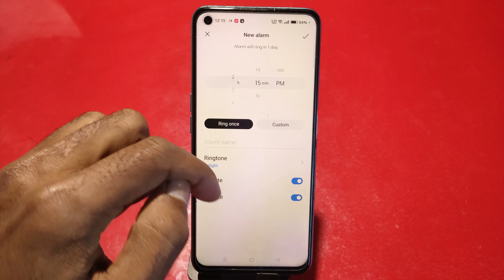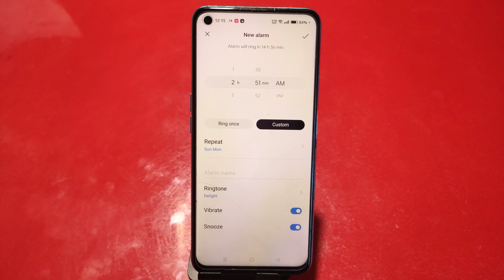How To Set Alarm Realme 10 Pro , Alarm Setting , Alarm Setting Realme 10 Pro,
How To Setalarm Realme 10 Pro, Alarm Setting , Alarmsetting Realme 10 Pro,